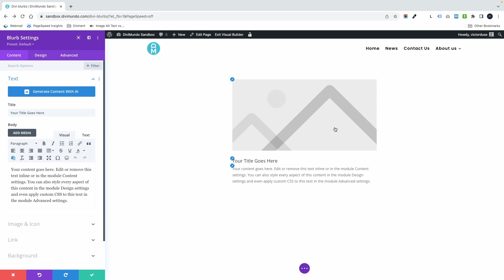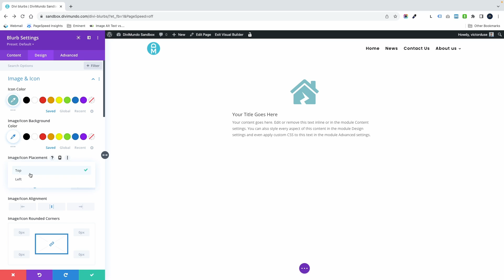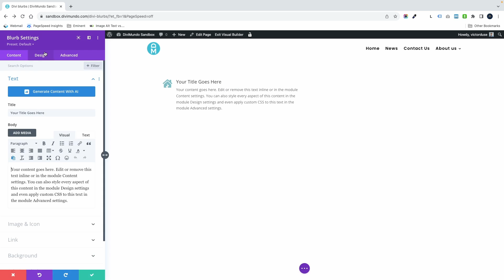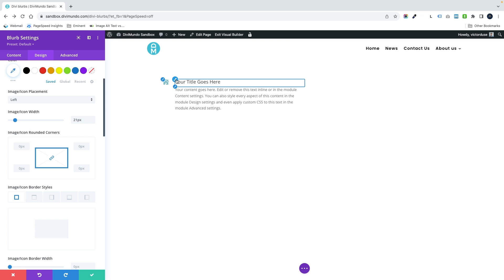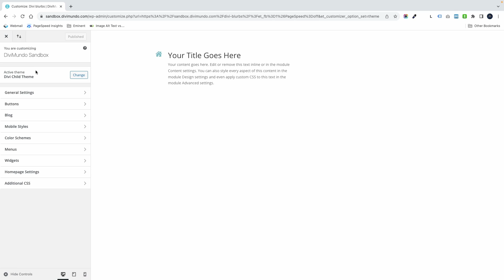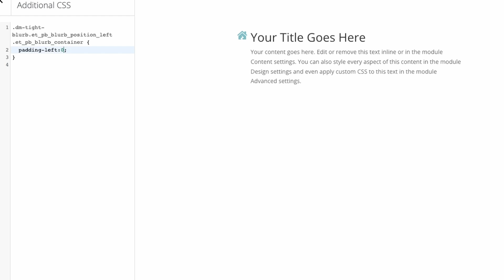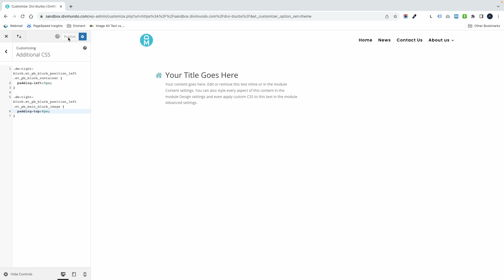How To Change The Divi Blurb Spacing Between Icon And Text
The Divi Blurb module is a versatile tool that can be used to create eye-catching content layouts on your website. However, like any other design element, it can sometimes present spacing issues that need fixing to achieve the desired look.

In this tutorial, we’ll fix three common spacing issues encountered with the Divi Blurb module when having an icon the the left and text to the right.

SHORTCUTS
00:00 - Intro
00:34 - Left-aligning the Divi Blurb Module
05:38 - Reducing the Space Between the Blurb icon and the Blurb Text
Vertically Center the Blurb Icon and the Blurb Title

⚡ DiviMundo.com is dedicated to spread knowledge about WordPress and the Divi theme. The vision is that everyone should be able to design beautiful websites without exhausting coding issues.